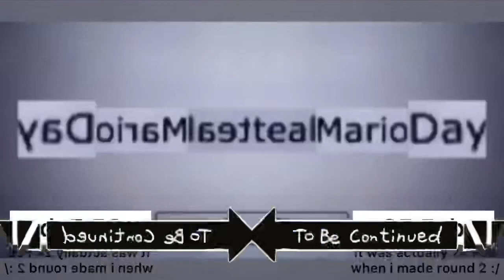the nonagon of Sеmеns, France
Luigikart12 / LaughableLuigi
Second reupload. So much for people living in Sеmеns, France :(